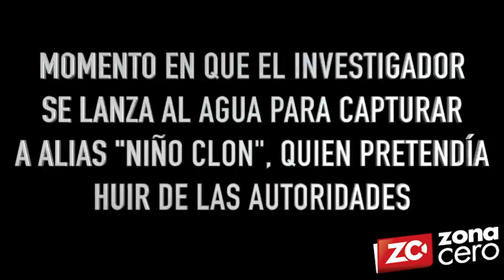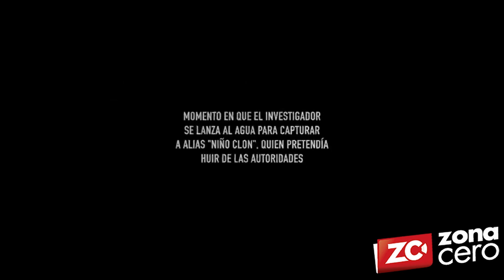Capturan a Alexander Simanca, cabecilla de narcotráfico del Clan del Golfo en la Costa